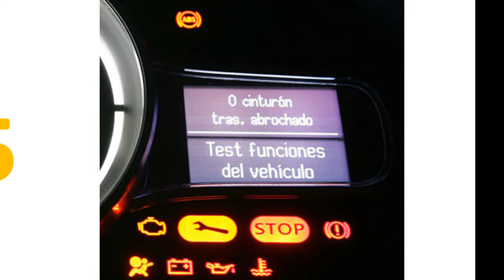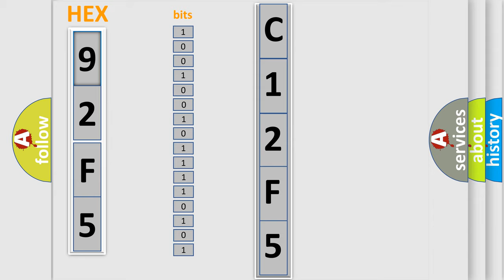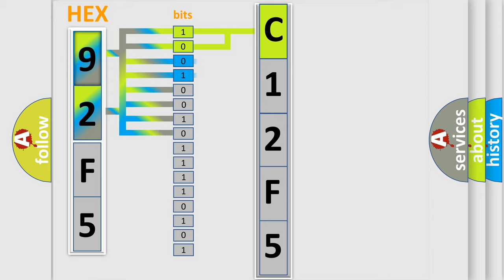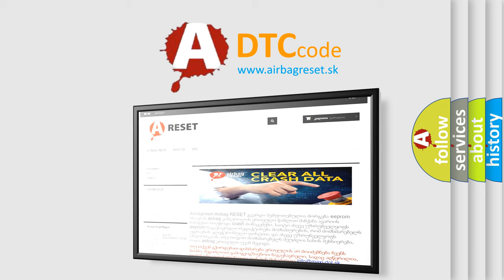DTC GMC C12F5 Short Explanation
Contents:
0:21 Basic DTC analysis according to OBD2 protocol standard.
1:48 Insight into programming
2:58 A diagnostically understandable description of the Diagnostic Trouble Code
3:05 Basic error definition

Make:
GMC
Code:
C12F5
Definition:
Fuel Level Sensor 2 - Circuit Short To Ground
Description:
The Body Control Module (BCM) provides a switched reference voltage on the fuel level signal circuit through a pull-up resistor that is connected to battery voltage. The BCM monitors the voltage on the fuel level signal 2 circuit. The fuel level signal is adjusted for changes in battery voltage. The voltage value is then transmitted as a network message on the communication network.